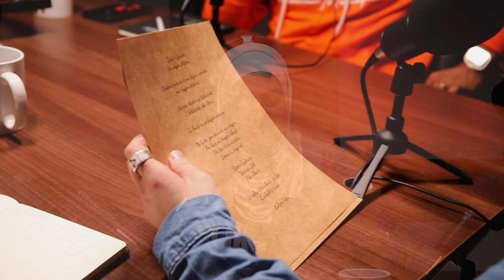PODCAST ME JONNËN - Episode 18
Të ftuar: VIRUSI  , Albin Mehmeti dhe Kosovare Ramadani - Mehmeti

 Të gjitha të drejtat janë të rezervuara për FOLDREJT